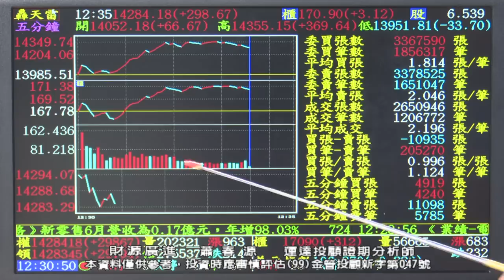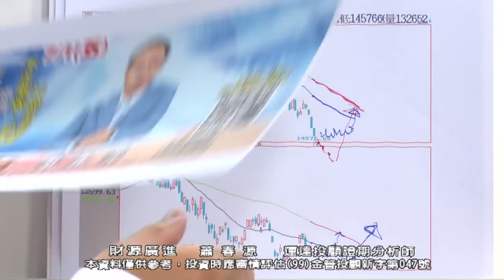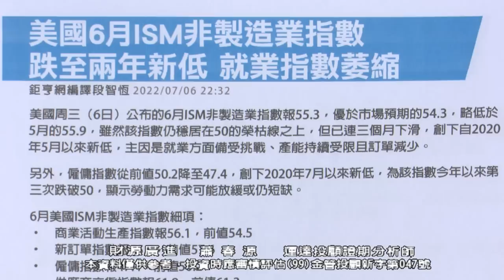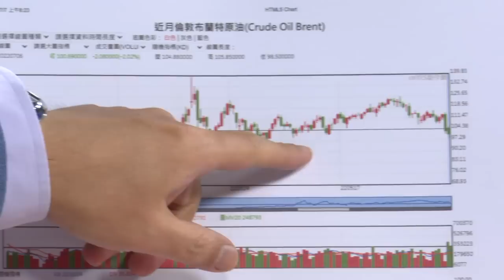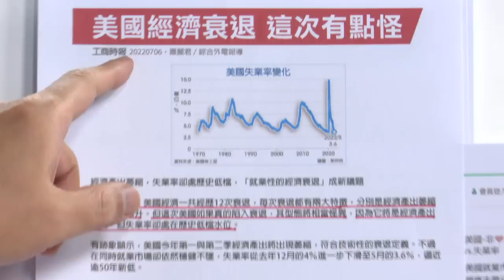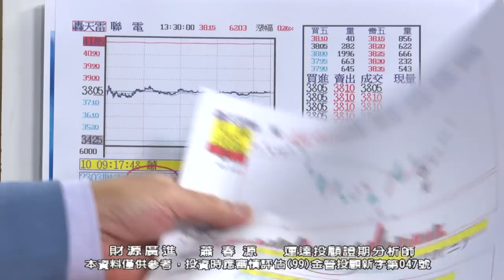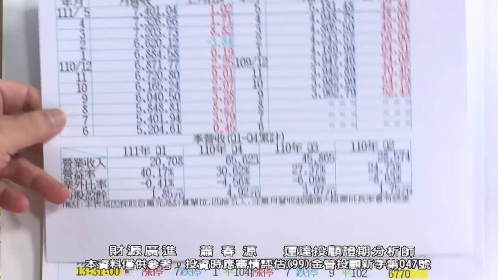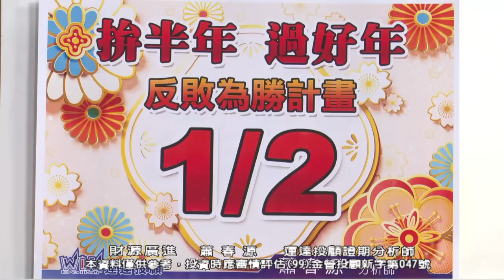20220707 1700 蕭春源 財源廣進